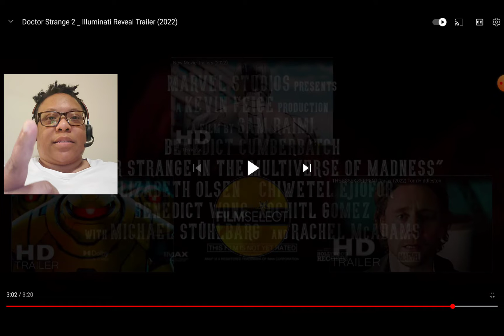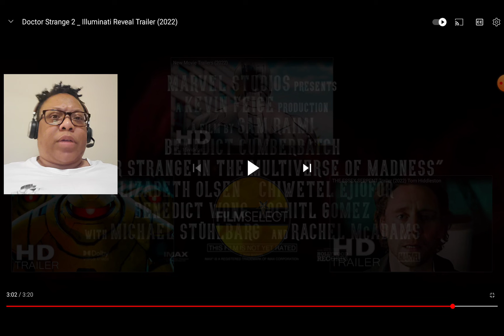Dr. Strange Trailers! I AM READY FOR IT!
I really need to grow the channel to be able to upload videos without restrictions! Right now I can only upload 10 videos every 24 hours...and I dont know why.